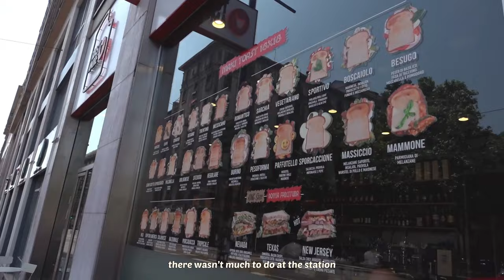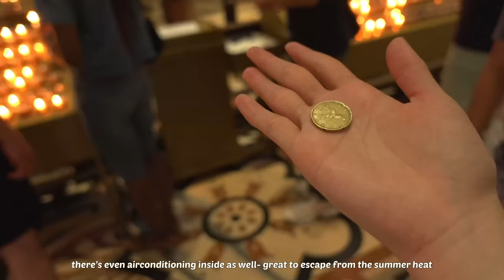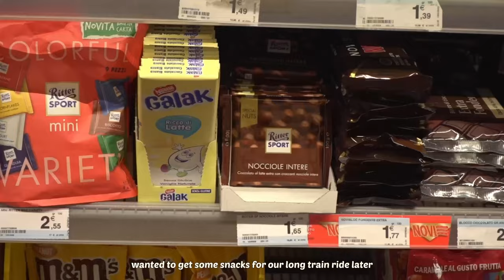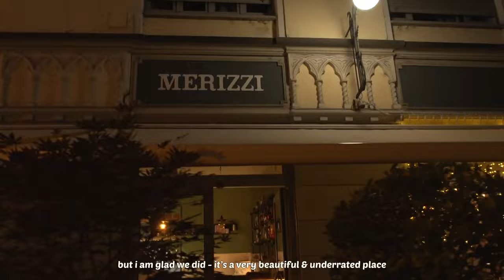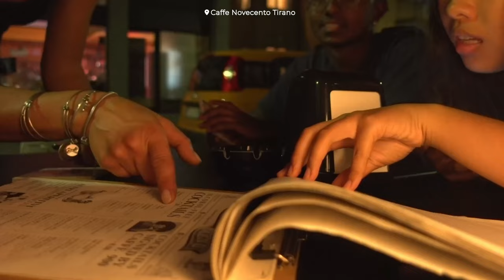scenic train ride from Milan to Tirano 🚞 | europe vlog pt 4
honestly am not satisfied w the edit here but I hope you enjoy the video nevertheless :")